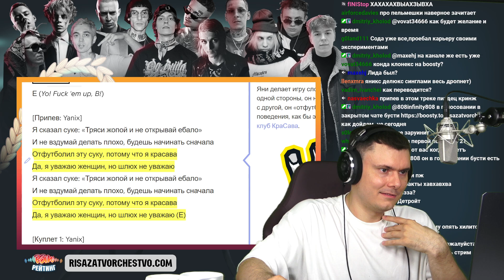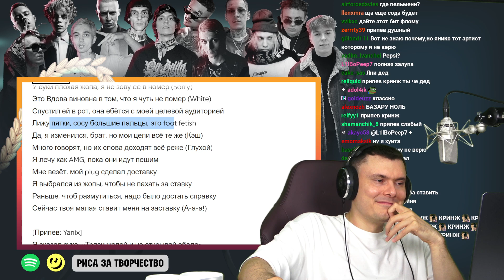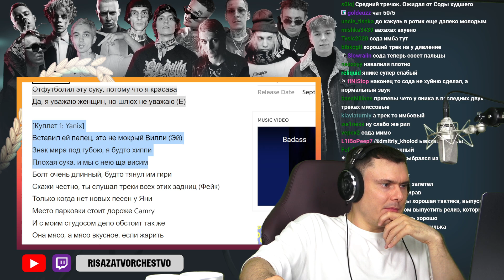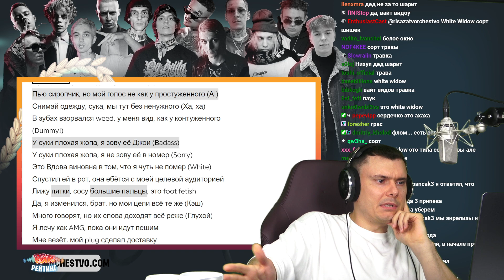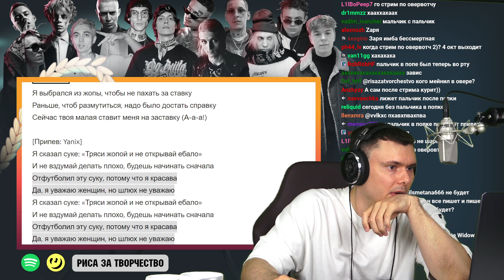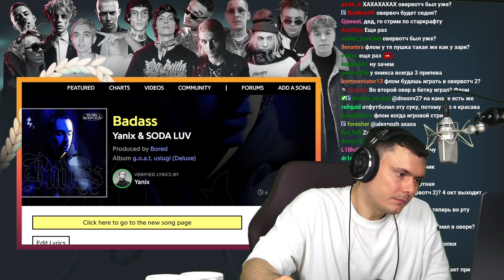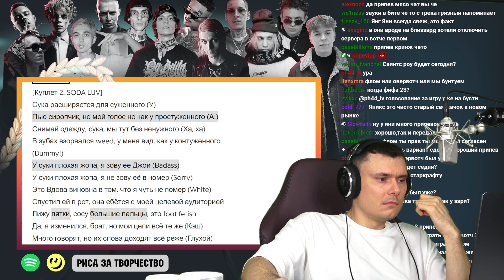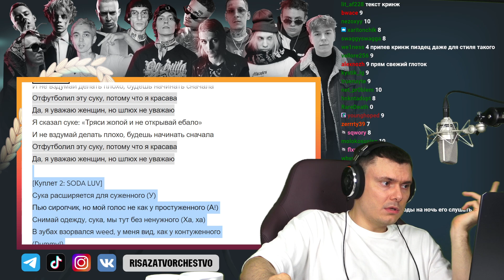Yanix & SODA LUV – Badass | Реакция и разбор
Разбор трека Yanix & SODA LUV – Badass от "Риса за Творчество" (Реакция)